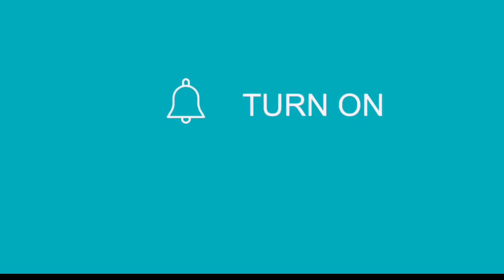बिना कोई खर्च बस ये कर लो,बाल इतनी तेज़ी से बढ़ेंगे की आप खुद हैरान हो जाएँगे Fast HairGrowth/regrow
बिना एक पैसा खर्च किए बाल बढ़ेंगे इतनी तेज़ी से की सब हैरान हो जाएँगे । Fast Hair Growth

ManishaPranay❤️

एक पैसा भी खर्च नहीं होगा और बाल इतनी तेज़ी से बढ़ेंगे की आप खुद हैरान हो जाएँगे। Fast Hair Growth

लेटे लेटे बाल लम्बे करने का तरीका | How to Grow Long Hair Faster | Thicken Hair Growth Remedy

जादुई तेल: बालो का झड़ना बंद, पतले बाल मोटे, काले और लम्बे हो जायेंगे/ Get Long Hair Faster

कितनी भी पतले कमजोर बाल है तेजी से बढ़ने लगेंगे एक भी बाल नहीं टूटेगा 100% गारंटी